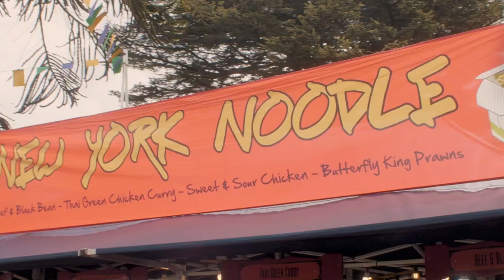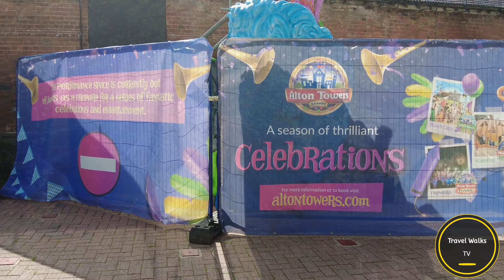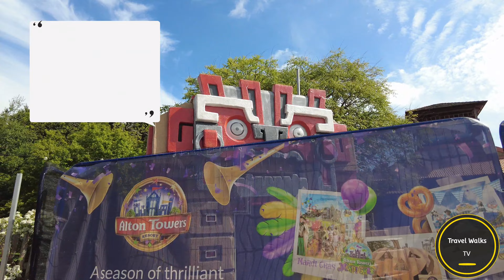Mardi Gras 2022 Construction Update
Check out this new Mardi Gras 2022 construction update from Alton Towers.